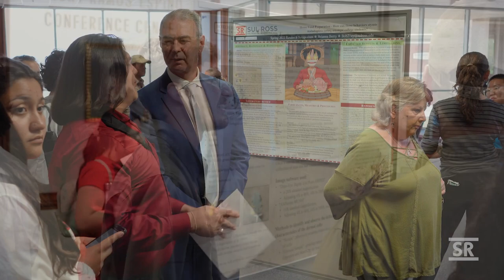Board of Regents - SRSU Update 2023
A short video to update the Board of Regents about new and exciting things happening at Sul Ross.